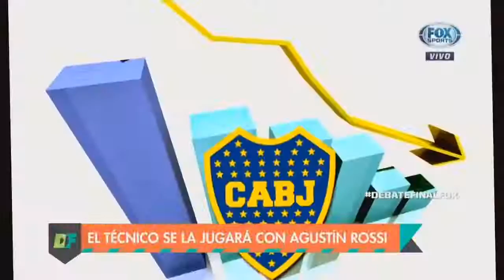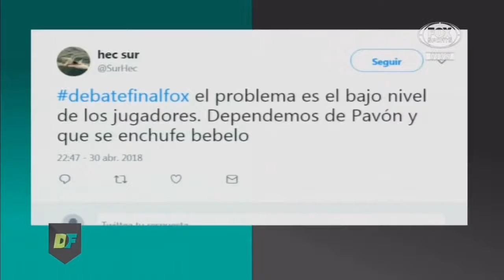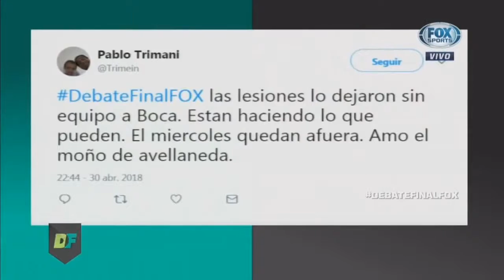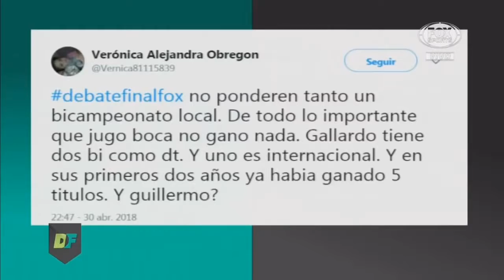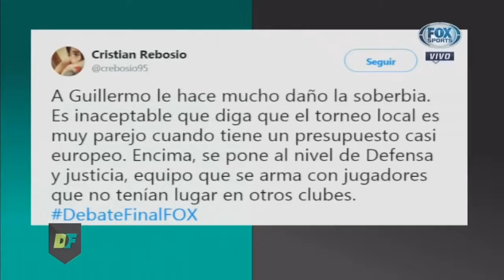Debate Final 30 Abril 2018 Liberman duro con Guillermo Es un DT Normal, e Higuaín Dybala